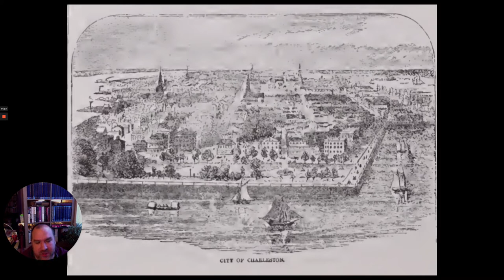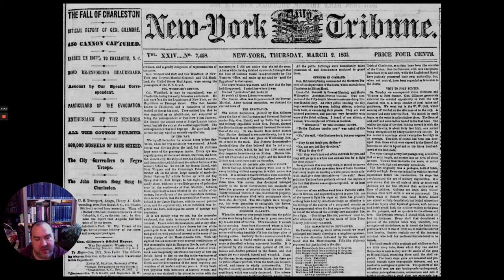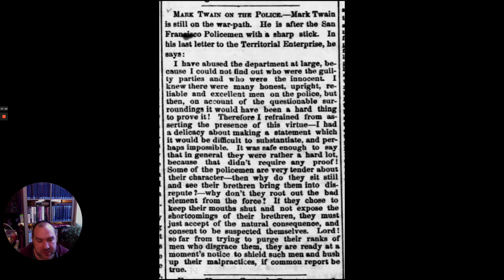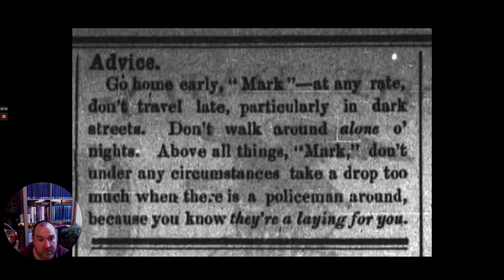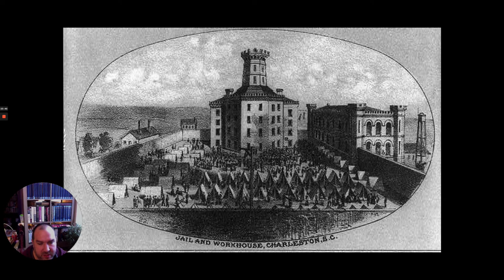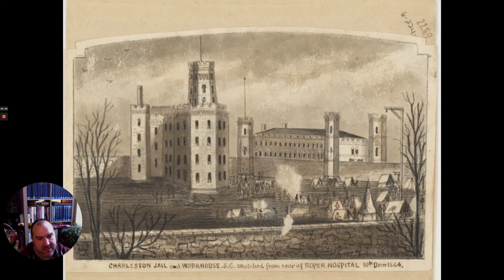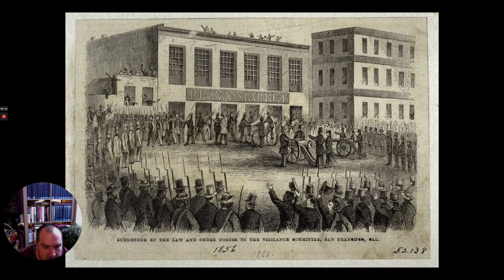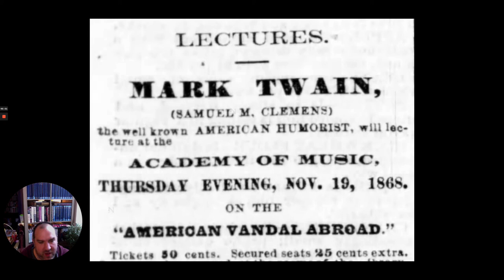Matt Seybold, "Twain, Redpath, & the Vigilante Origins of American Police," Trouble Begins Fall 2020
During the mid-1860s, Mark Twain waged a prolonged and inflammatory media war against the San Francisco Police. By some accounts his campaign led directly to the replacement of the SFPD’s longtime Commissioner, as well as broader reforms which were later adopted by departments across the nation. During the same years Twain was excoriating the SFPD, his future publicist, James Redpath, was participating in the occupation and reconstruction of Confederate Charleston. From Redpath’s perspective, the prosperity of Charleston after the Civil War depended upon annihilating the institutions of its past, including the police force which had been formed explicitly to patrol and punish the enslaved population. In his talk, Dr. Seybold uses Twain and Redpath as lenses for comparing the history of policing in these two U.S. cities, separated by nearly 3,000 miles, as well as by contrasting demographics, economies, and cultural institutions. What can their histories teach us about the often antagonistic relationship between the media and the police in our own time?